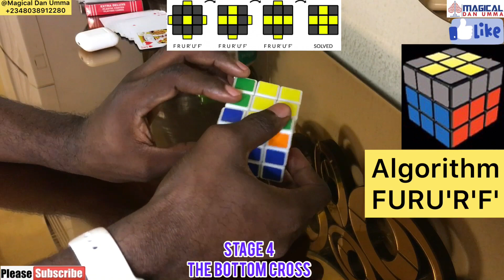How to solve Rubik's Cube in Minutes. Step by Step Simple Algorithms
This method of solving 3x3 Rubik's Cube is very simple and user friendly, the steps are 6 and the algorithms are easier to remember. The learner might find it difficult to analyze some cases, but with regular and uniform practice will be able to cope with the  cases, scenarios and the terms.